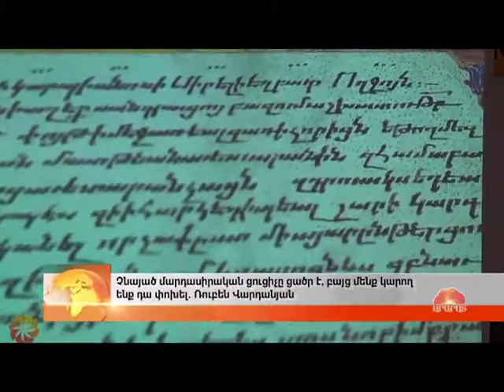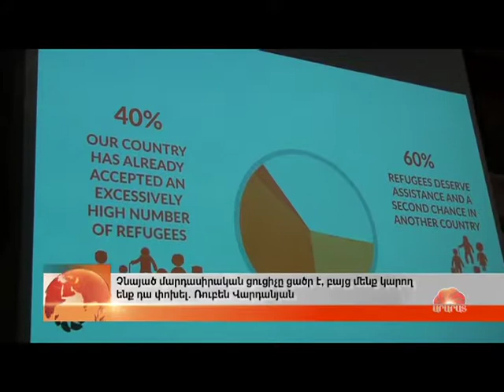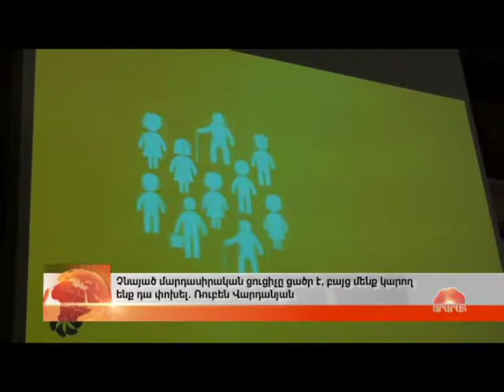2017 Aurora Humanitarian Index presented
The 2017 Aurora Humanitarian Index was presented in Yerevan on May 26, 2017. Coverage: Ararat TV.